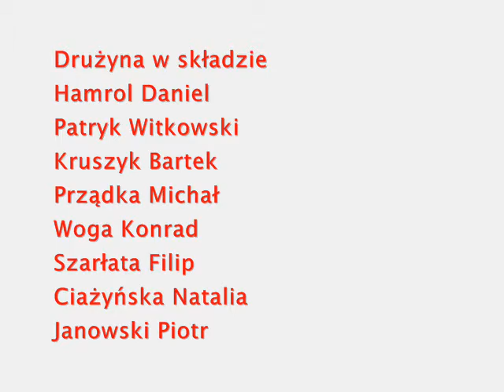feriezmuksem1998rocznik.wmv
Ferie z Muks-em Wolsztyn Tęcza Tuchorza